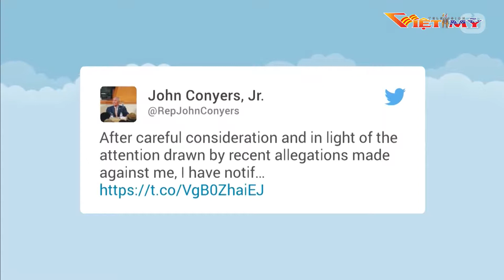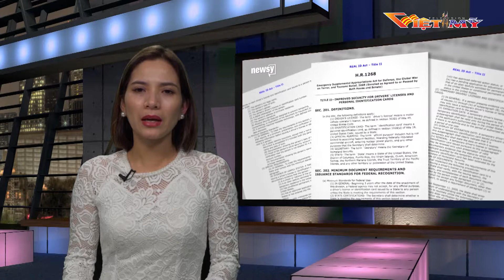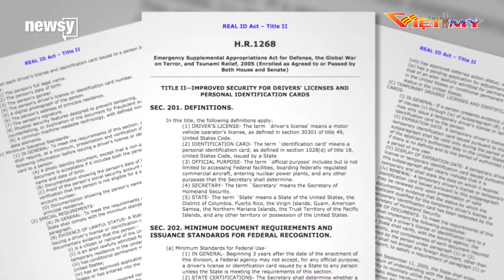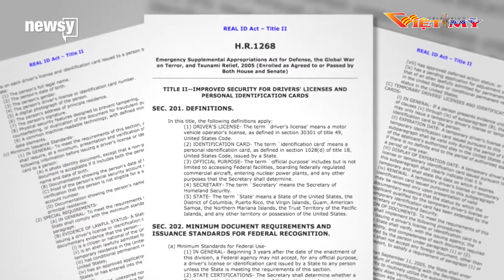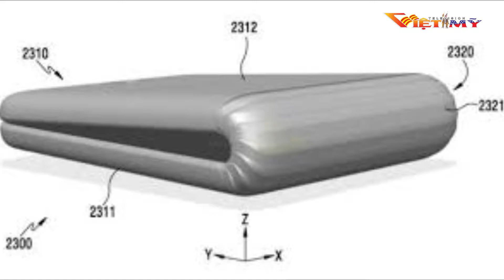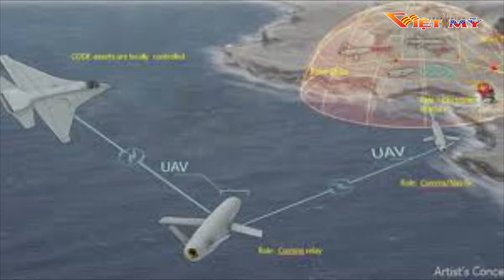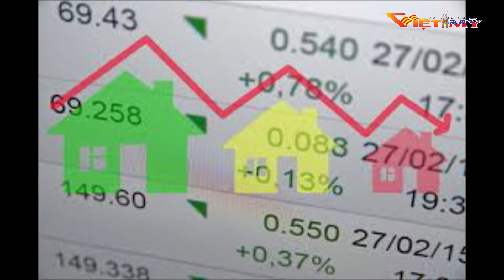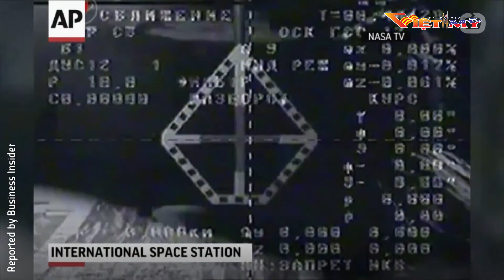VIỆT MỸ TV TIN TRONG NGÀY- 11- 27- 17- P2